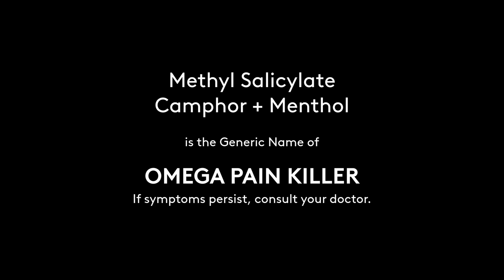Omega Pain Killer Radio Ad 2018-2022 30s (in Cebuano)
This is the Radio Commercial for Omega Pain Killer way back in probably 2018, based in Cebuano Language.

DRPS Two 1774: Omega Pain Killer Radio Ad 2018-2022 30s (in Cebuano)